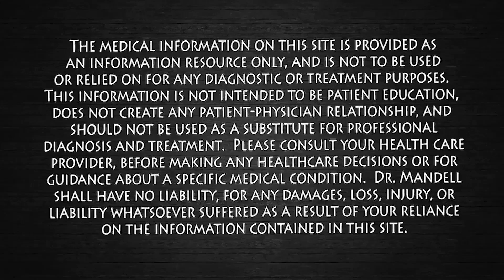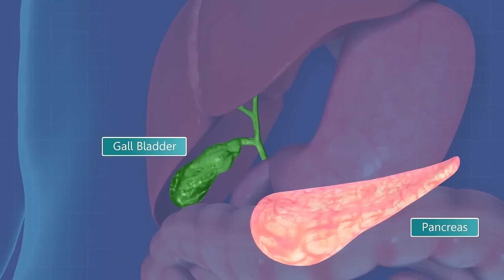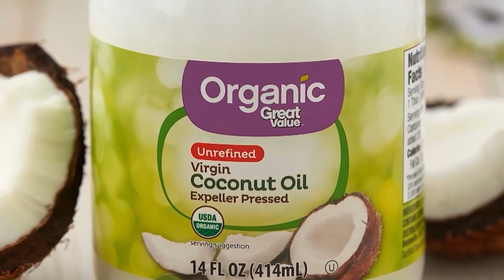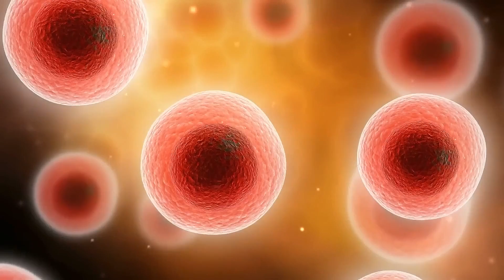Top Foods to Flush Liver Fat | Dr. Mandell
When we overeat or eat processed or fried foods, or anytime we are exposed to environmental pollutants or stress, the liver becomes overworked and overloaded. When the liver is taxed, it can't process toxins and fat in an efficient way. There are many foods that can help cleanse the liver naturally by stimulating its natural ability to expel toxic waste from the body.

The liver is the largest solid organ and the largest gland in the human body. It carries out over 500 essential tasks.  Weighing between 3.17 and 3.66 pounds (lb), or between 1.44 and 1.66 kilograms (kg), the liver is reddish-brown with a rubbery texture. It is situated above and to the left of the stomach and below the lungs.

The major functions of the liver include:
-Bile production: Bile helps the small intestine break down and absorb fats, cholesterol, and some vitamins. Bile consists of bile salts, cholesterol, bilirubin, electrolytes, and water.
-Absorbing and metabolizing bilirubin: Bilirubin is formed by the breakdown of hemoglobin. The iron released from hemoglobin is stored in the liver or bone marrow and used to make the next generation of blood cells.
-Supporting blood clots: Vitamin K is necessary for the creation of certain coagulants that help clot the blood. Bile is essential for vitamin K absorption and is created in the liver. If the liver does not produce enough bile, clotting factors cannot be produced.
-Fat metabolization: Bile breaks down fats and makes them easier to digest.
-Metabolizing carbohydrates: Carbohydrates are stored in the liver, where they are broken down into glucose and siphoned into the bloodstream to maintain normal glucose levels. They are stored as glycogen and released whenever a quick burst of energy is needed.
-Vitamin and mineral storage: The liver stores vitamins A, D, E, K, and B12. It keeps significant amounts of these vitamins stored. In some cases, several years’ worth of vitamins is held as a backup. The liver stores iron from hemoglobin in the form of ferritin, ready to make new red blood cells. The liver also stores and releases copper.
-Helps metabolize proteins: Bile helps break down proteins for digestion.
-Filters the blood: The liver filters and removes compounds from the body, including hormones, such as estrogen and aldosterone, and compounds from outside the body, including alcohol and other drugs.
-Immunological function: The liver is part of the mononuclear phagocyte system. It contains high numbers of Kupffer cells that are involved in immune activity. These cells destroy any disease-causing agents that might enter the liver through the gut.
-Production of albumin: Albumin is the most common protein in blood serum. It transports fatty acids and steroid hormones to help maintain the correct pressure and prevent the leaking of blood vessels.
-Synthesis of angiotensinogen: This hormone raises blood pressure by narrowing the blood vessels when alerted by production of an enzyme called renin in the kidneys.